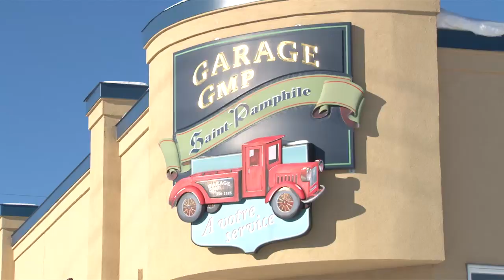Réussite économique Garage GMP